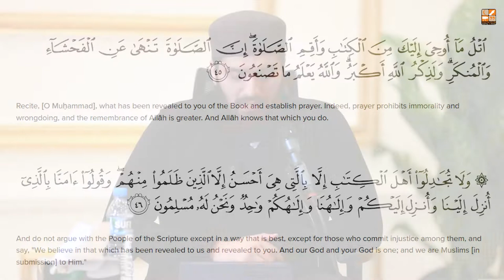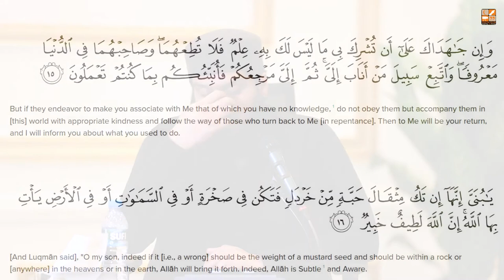Around the Quran in 30 Days (Para-20) || Doura Tarjummah || Mugherrah Luqman || Lively Verse